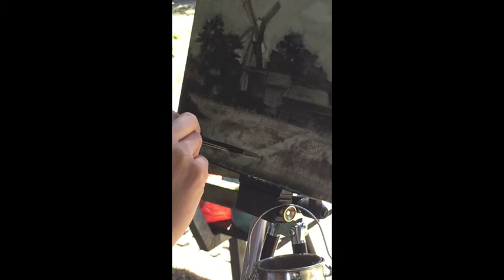Claire Connolly Painting a Grisaille Landscape: The Windmill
Painting Drawing and Sculpting Demonstrations. Produced by the first atelier in the UK, the studios focus on the craft of traditional painting and drawing.  We offer rigorous training in the traditional techniques and methods of representational art whilst giving students the opportunity to develop their own style.  Professional artists and beginners apply to our full-time, foundation and short courses.  We believe art students want to receive clear, practical instruction on the principles and methods of drawing and painting.